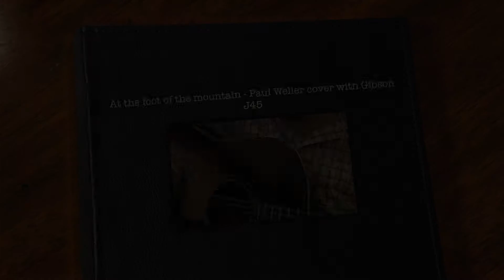At the foot of the mountain Paul Weller cover with Gibson J45